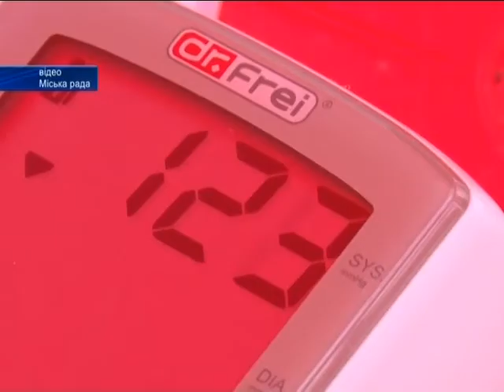Новини на ТРК "Львів" 15 05 2018 08 00